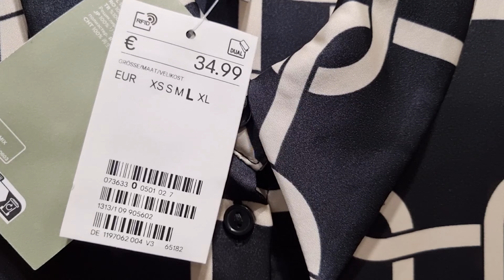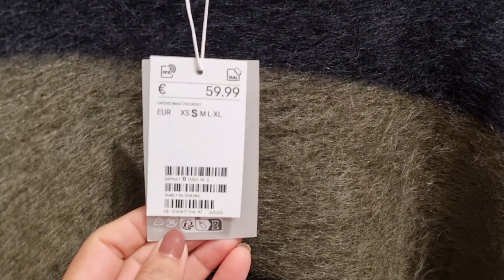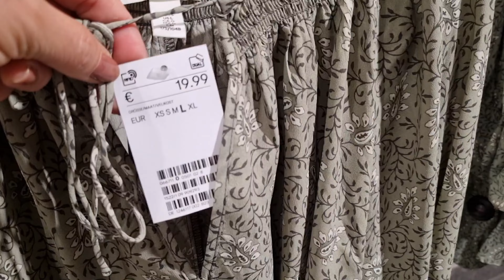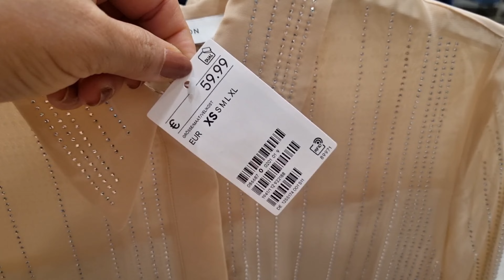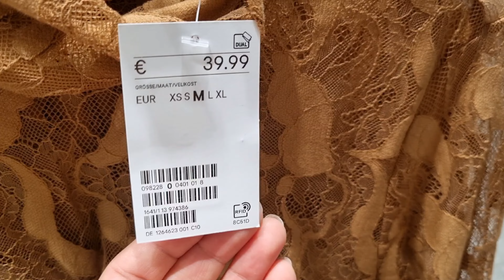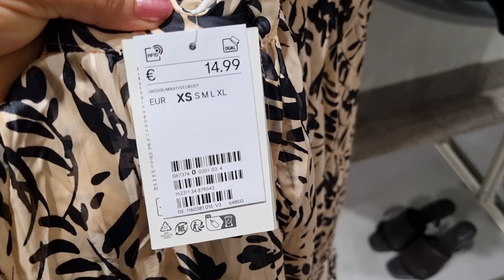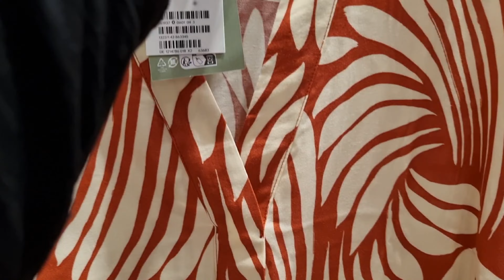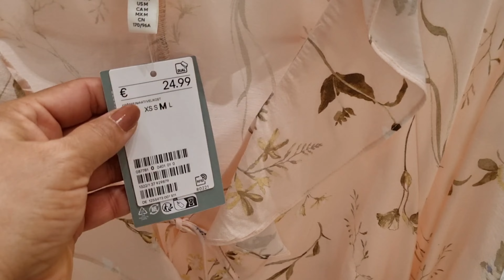H&M WOMEN'S NEW COLLECTION /,OCTOBER 2024